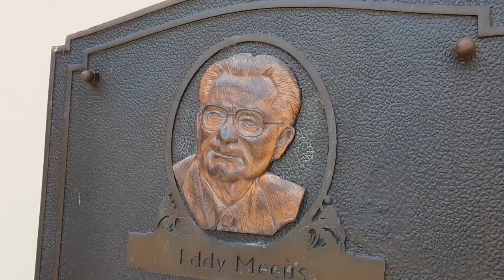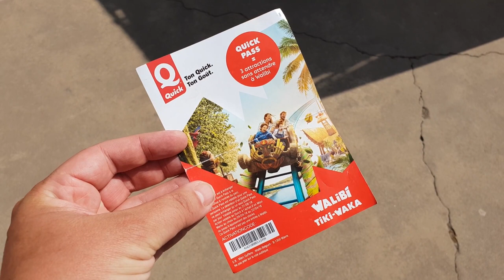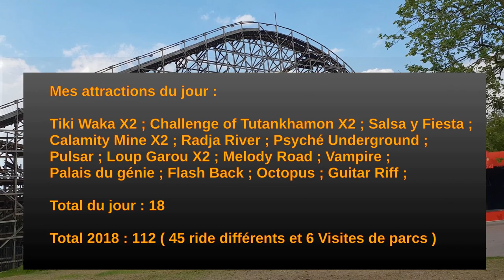📹 WALIBI BELGIUM : MINI HISTORIQUE & VLOG : UN JOUR UN PARC 3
3Ieme VLOG "Un jour un Parc" . Nous sommes à Walibi belgium et nous profitons de notre visite pour vous donner quelques informations historiques sur le parc.  De sa naissance jusqu'à aujourd'hui découvrez quelques anecdotes et faits historiques du parc.

Si vous désirez en savoir plus sur l'histoire complète de WALIBI ( avec tous les détails ), n'hésite pas à le demander en commentaire .